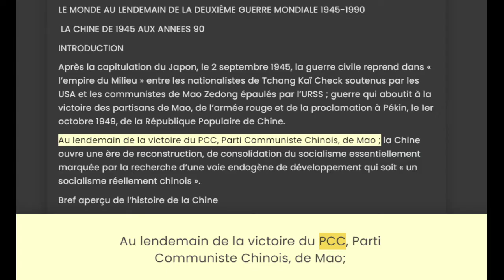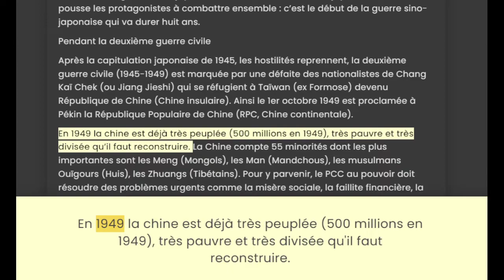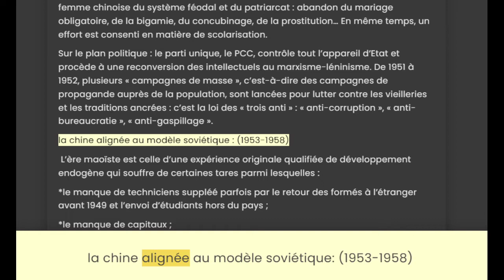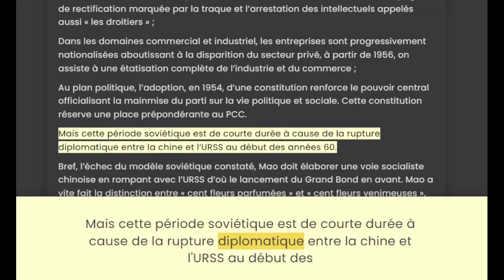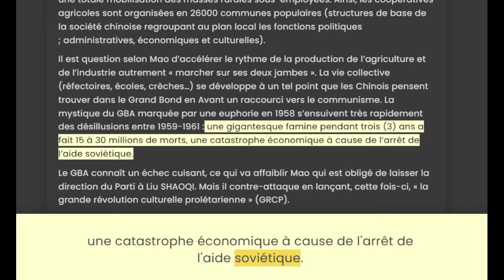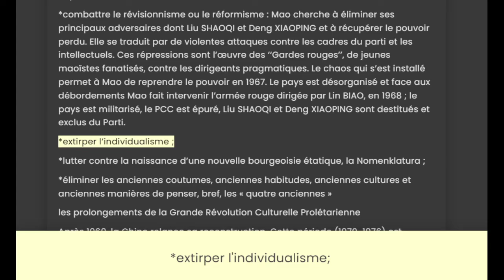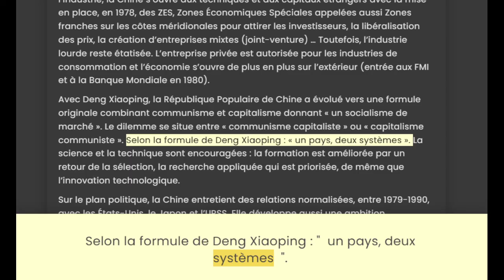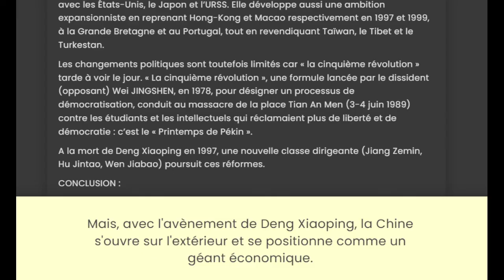LA CHINE DE 1945 aux années 90